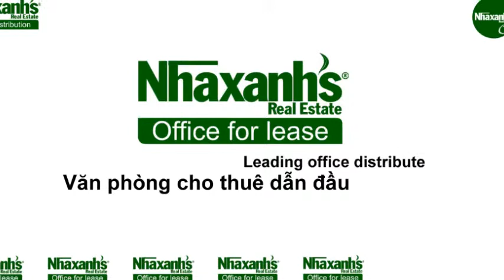Cần thuê văn phòng tiêu chuẩn tại đường Ngô Đức Kế, Quận 1, Tp.Hồ Chí Minh